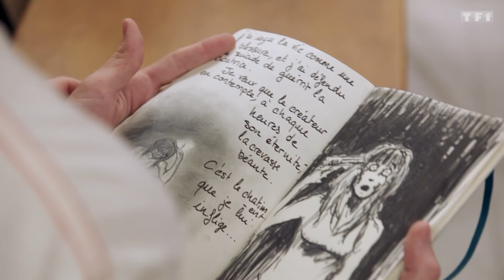Demain nous appartient – Le résumé du mercredi 20 septembre – Episode 48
Elisabeth a surpris Mathieu Vannier en train de cambrioler le salon du Mas. D’abord menacée par le repris de justice, elle retourne la situation en lui proposant un contrat : la fabrication de faux passeports pour Eddy et elle.